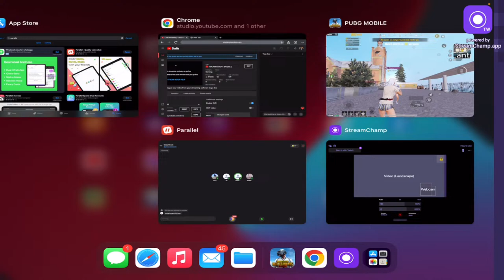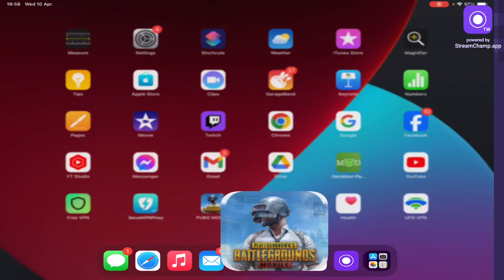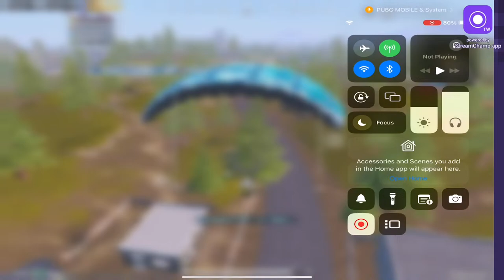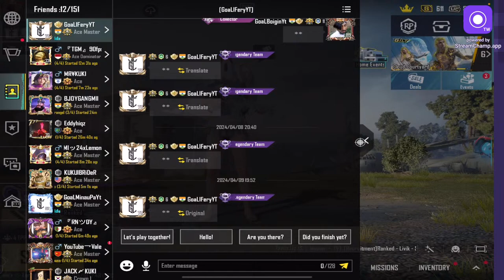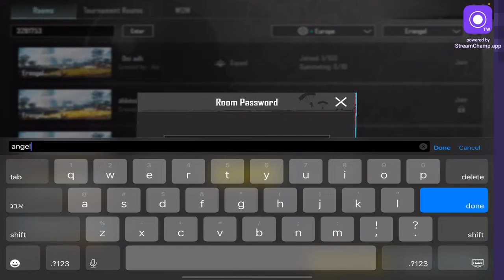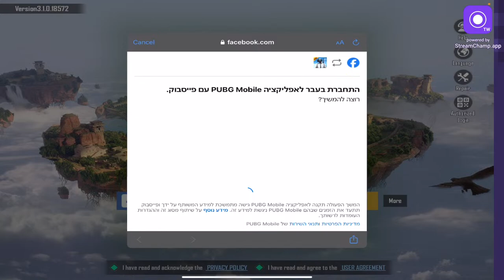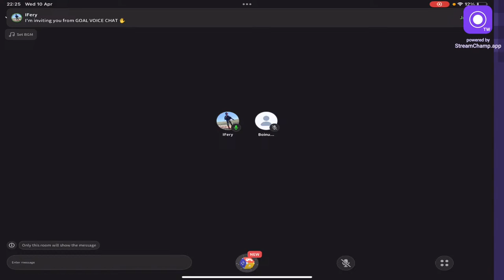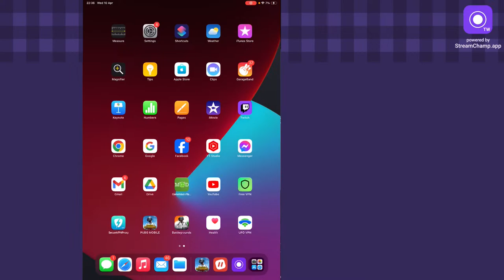🔴 TOURNAMENT BOLTE 2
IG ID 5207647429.